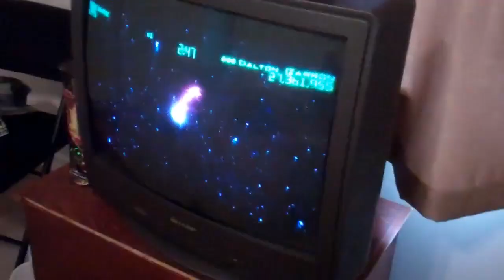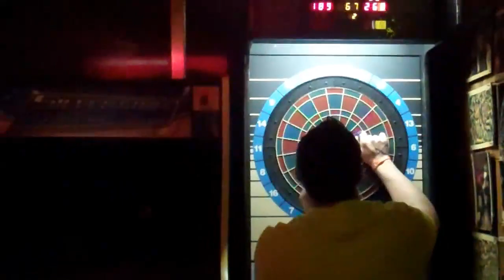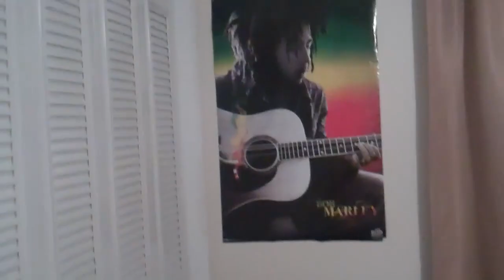TALENTED MANIAC GOES CRAZY! (Day 154) - 9/1/11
SAHE is the most epic band ever on the face of this planet... and I don't even like rock music that much. ^_^

Get featured on EDV! Send in your "Because" videos! Here's the steps:
1. Answer what you are doing.
2. Answer 5 "Why"'s (Pause after each "Because")
3. Shrug your shoulders!

Send to or upload to any website that you can download from and send me the link!!! (Even upload to Youtube as "unlisted")
Why? Because.